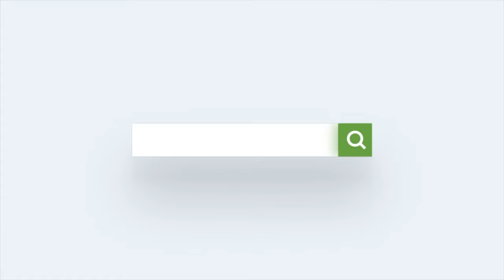Playa del Carmen Income Producer!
And if you liked that video, you might also be interested in checking out this property

As Seen on HGTV!  Ask me how YOU can be on House Hunters International!

Would you like your property to be featured on this channel?

Buying a property in Mexico should be a positive experience, let us help!

2 for 1 condos! $372,000 USD Playa del Carmen, Riviera Maya